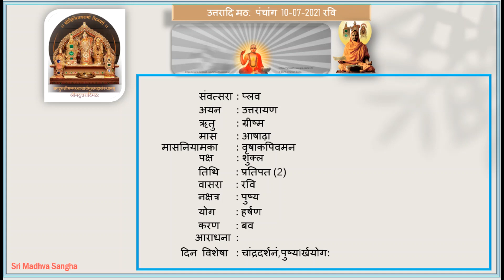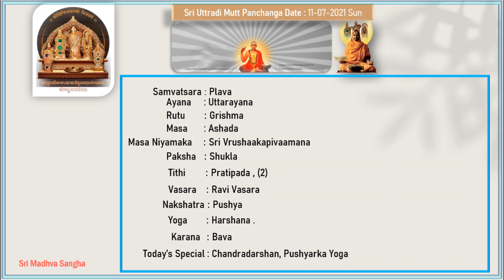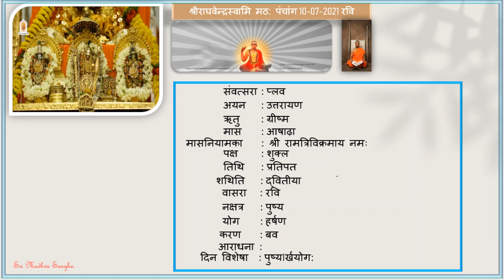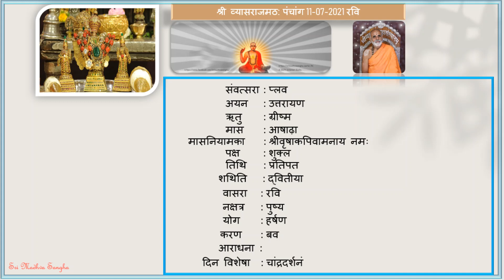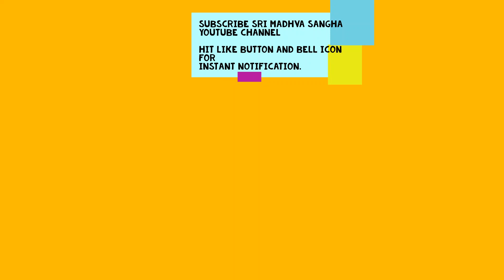Daily Panchanga 11-07-2021